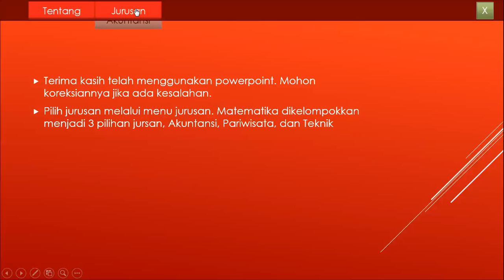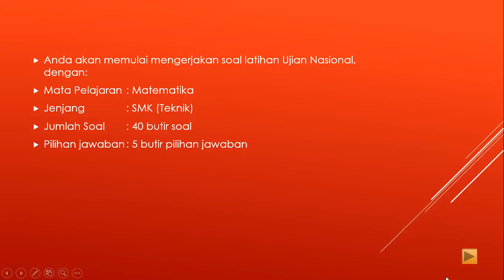Soal-soal Latihan Persiapan UN - Matematika SMK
Berisi soal soal matematika SMK untuk 3 paket keahlian, Bisnis dan Manajemen, Parisiwisata, dan Teknik.